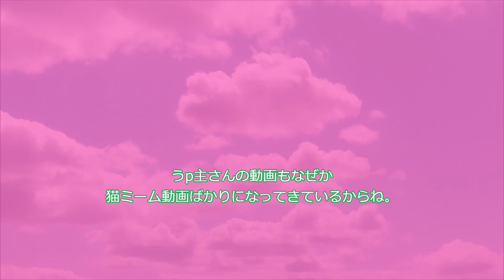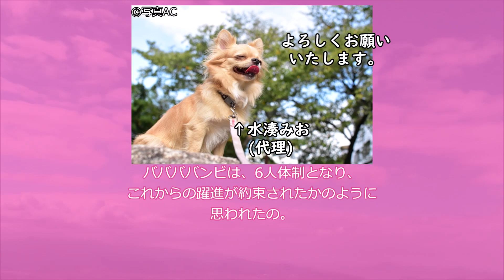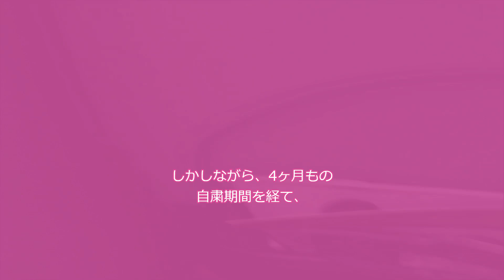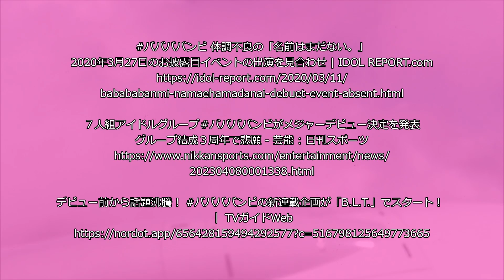VOICEVOXで語る ババババンビ の歴史 その① ババババンビ の始まり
今回は、ゼロイチファミリア発のアイドルグループとなる「 ババババンビ 」について語ってまいります。
その①は、ババババンビ の始まりから2020年最後に至るまでの活動についての話をしていきます。

音声：VOICEVOX（四国めたん・ずんだもん）
背景動画：うp主